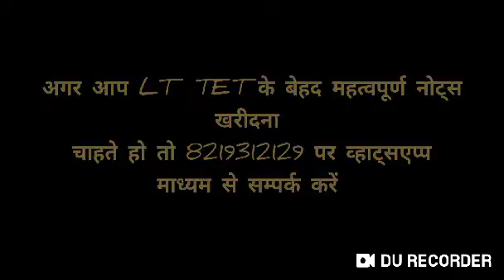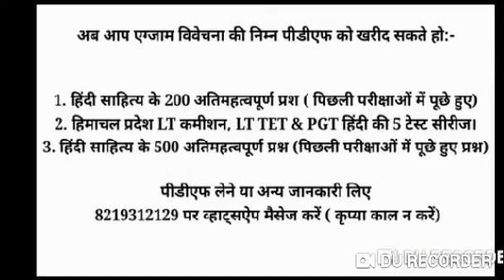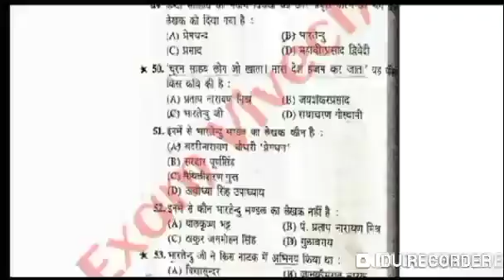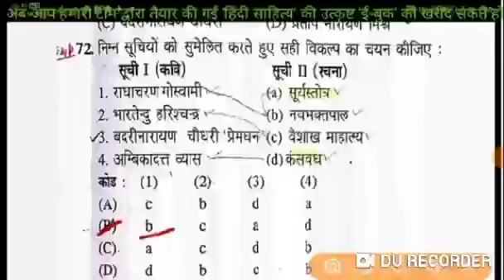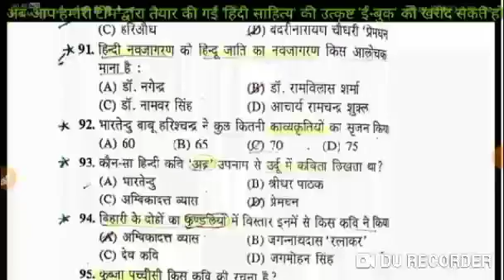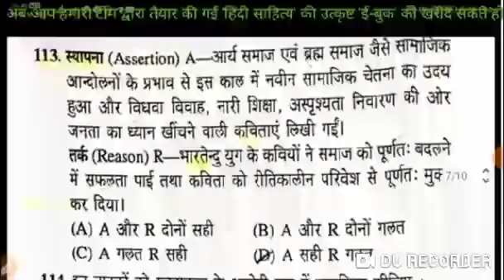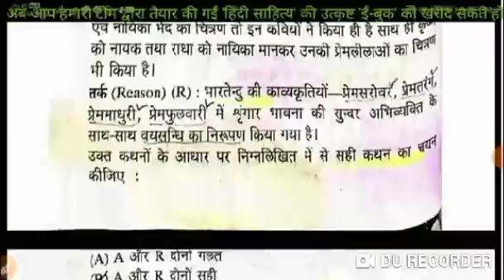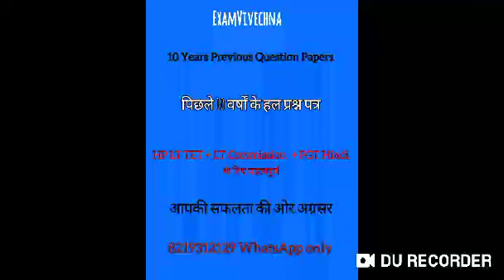🔵 LT TET-22 | TGT Hindi TET|HP TET| Target HP LT TET 2022 | LT TET complet preparation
PGT Hindi | TGT Hindi | LT commission |  LT TET | Assistant Professor Hindi

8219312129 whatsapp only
पीजीटी हिंदी, LT TET या LT commission के कोर्स के लिए सम्पर्क करें।

LT TET के लिए ग्रुप बनाया गया है, अगर आप जुड़ना चाहते हो तो जुड़ सकते हो।

००००००००००००००००००००००००००००००००००००

पीजीटी हिंदी या LT commission के कोर्स के लिए सम्पर्क करें।

हिंदी भाषा | HP PGT Hindi 2022 | PGT Hindi | Most Expected Questions | Most Expected प्रश्न | Class-5

HP PGT Hindi Previous Years Solved Paper-1 | HP PGT Hindi 2022| Most Expected Questions & Topics C-10

Hp gk | current affairs | Himachal GK | national current affairs | international current affairs | India gk | world gk

hppsc | hppsc shimla | hpssc | hpssc hamirpur | hpbose | hpbose dharamshala

aadikal | आदिकाल | भक्तिकाल | Bhaktikal | Ritikal | रीतिकाल | आधुनिक काल | adhunik kaal | भारतेंदु काल | द्विवेदी युग | छायावाद | प्रगतिवाद | प्रयोगवाद | नकेन वाद |

LT Commission 2022 | Most Expected Questions | LT Commission के Most Expected प्रश्न |

arastu / अरस्तु / sukrat / plato / प्लेटो / longinus / लोंजाइनस

हिन्दी साहित्य का इतिहास | आदिकाल | भक्तिकाल | संत काव्य | सूफी काव्य | रामकाव्य | कृष्ण काव्य |रीतिकाल | आधुनिक काल | भारतेन्दु युग | द्विवेदी युग | छायावाद | प्रगतिवाद | प्रयोगवाद | नयी कविता
LT commission | PGT Hindi | LT TET | Assistant Professor Hindi | Hp Pgt Hindi